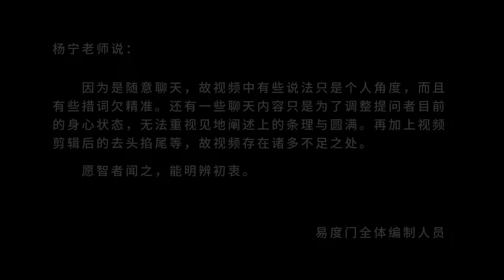和孩子互相尊重 易度门 lg3jlard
和孩子互相尊重
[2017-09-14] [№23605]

Last update at 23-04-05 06:24:28